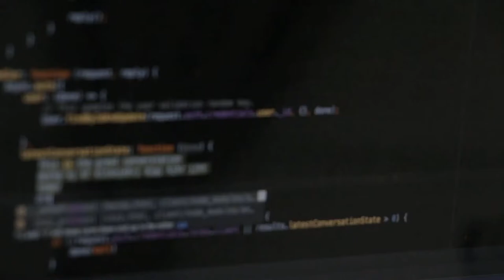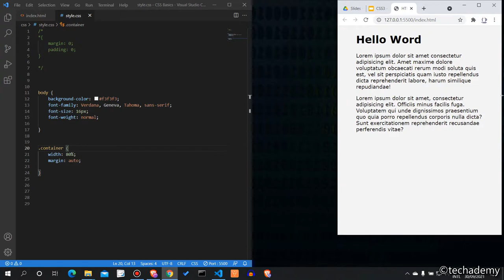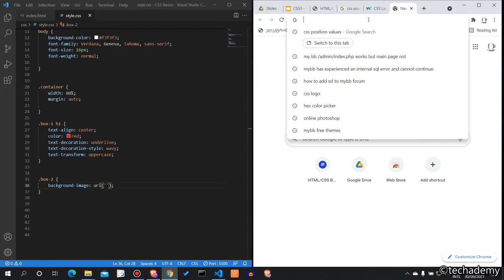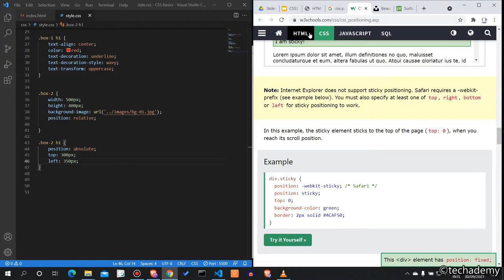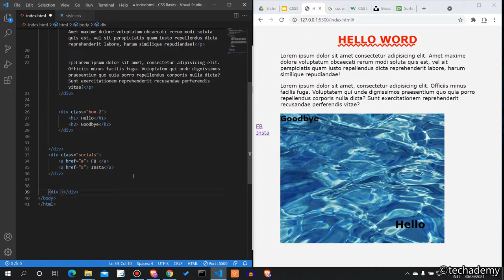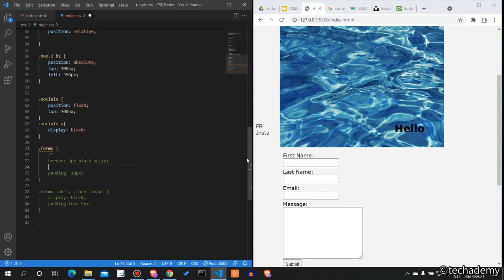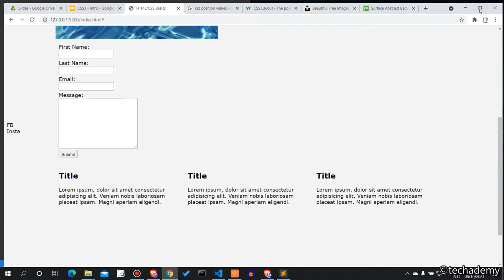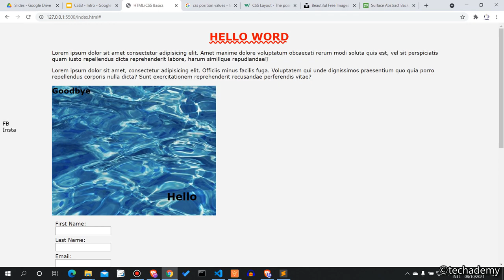CSS-ის საფუძვლები - გაკვეთილი 2 (Front End სერია დამწყებებისათვის)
ვიდეოს მოწონება და არხის გამოწერა არ დაგავიწყდეთ თუ კმაყოფილი დარჩებით :)

ეს არის CSS3-ის საფუძვლები დამწყებებისათვის, რომელიც ასევე გახლავთ Front-End Web Development-ის სერიის მეორე ნაწილი.
ვიდეო და სერია განკუთვნილია ნებისმიერი ადამიანისთვის ვისაც ვებ დეველოპმენტის შესწავლა სურს და მას არ ახლავს არანაირი პრერეკვიზიტი გარდა მცირე HTML. თუ არ გქონიათ არანაირი შეხება HTML-თან, უყურეთ ამ ვიდეოს